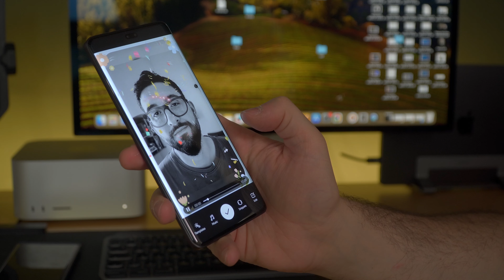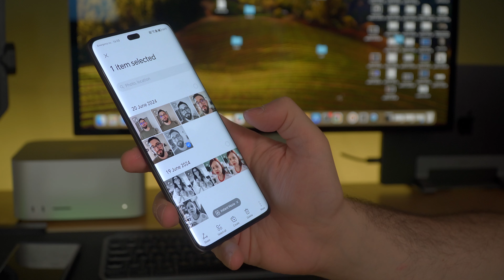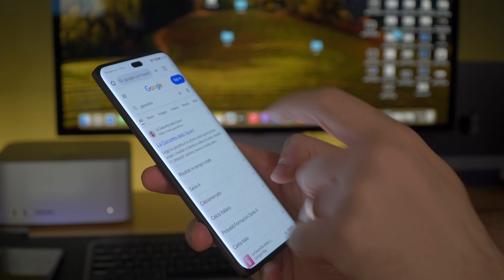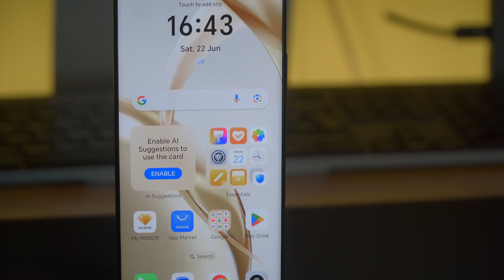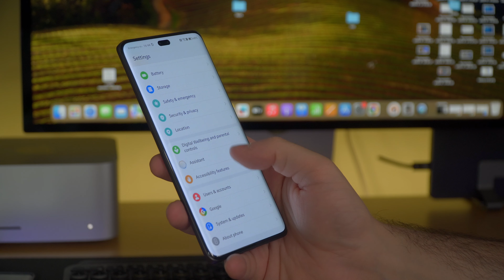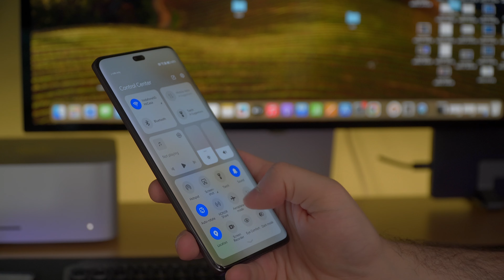Honor 200 Pro recensione: tra i migliori per rapporto qualità/prezzo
Honor 200 Pro è il nuovo smartphone della multinazionale cinese. Caratterizzato da un hardware da top di gamma, punta soprattutto sul comparto fotografico grazie alla collaborazione con lo Studio Harcourt di Parigi. Vi racconto tutto nella mia recensione completa.

CAPITOLI:
00:00 Honor 200 Pro recensione
00:44 Comparto fotografico
04:00 Prestazioni e display
06:08 Software e autonomia
07:54 Conclusioni